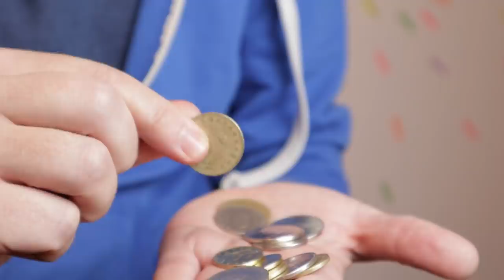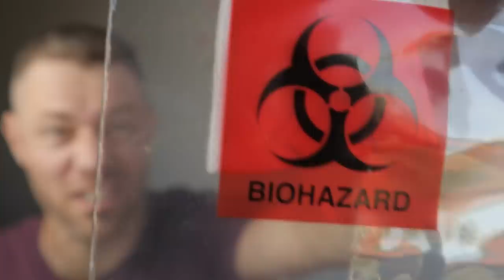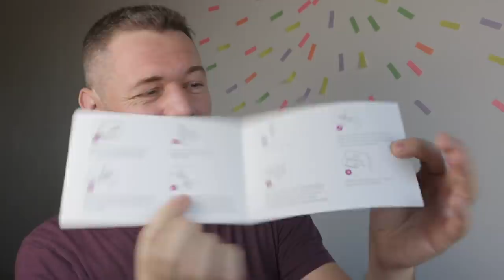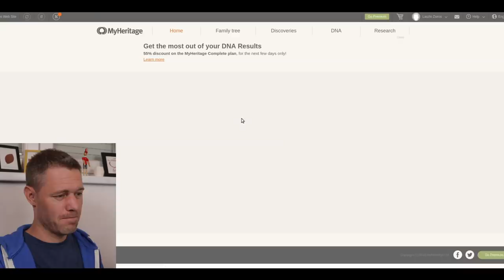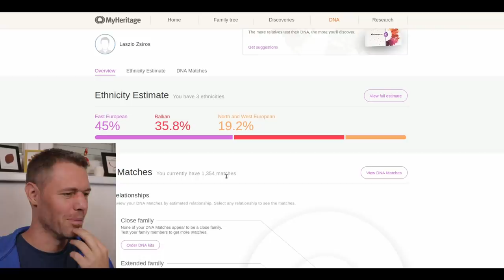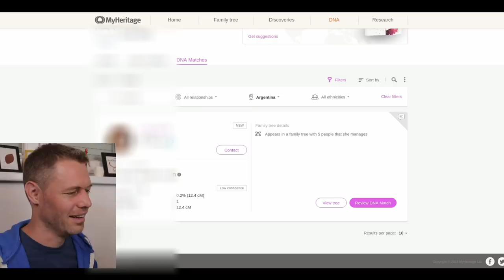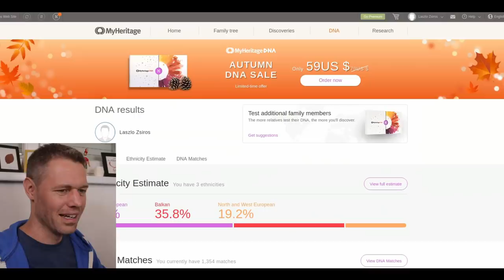Őszintén a SZÁRMAZÁSOMRÓL - DNS-teszttel és unboxinggal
Csináltattam egy DNS-tesztet és felvettem nektek a reakciómat, amikor megláttam az eredményt.

Tartalom:
01:09 Az eddig ismert családfám - Az argentin szál
02:32 Kuka a dél-amerikai dokumentumfilmem teljes napfogyatkozással?
03:23 Mit vizsgál a genealógiai DNS-teszt? Az SNP-k (single nucleotide polymorphism).
07:00 MyHeritageDNA mintavételi készlet unboxing
09:57 Szembesülés az eredménnyel (élőszerű)

Itt az...